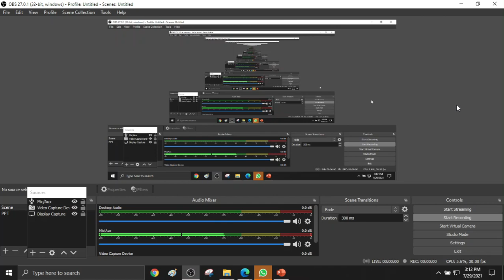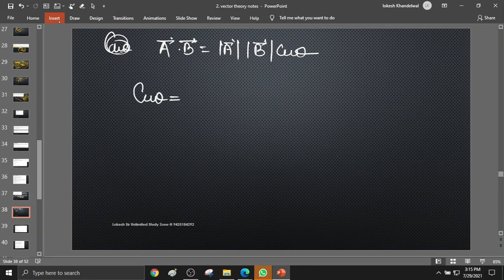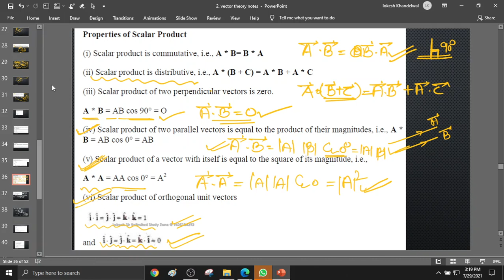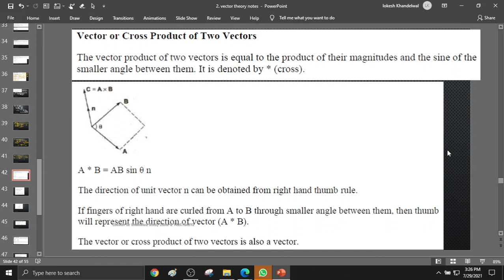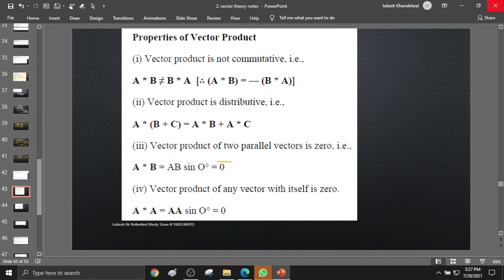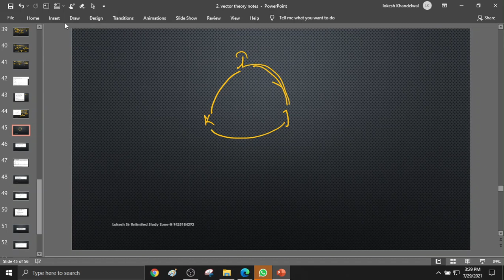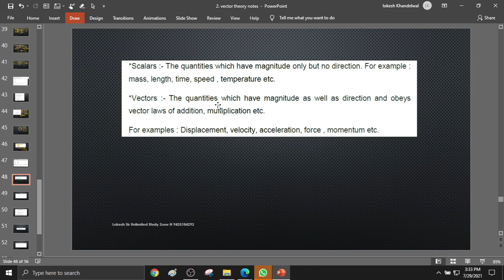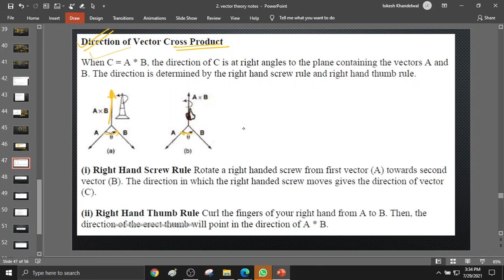vector on 29july 2021